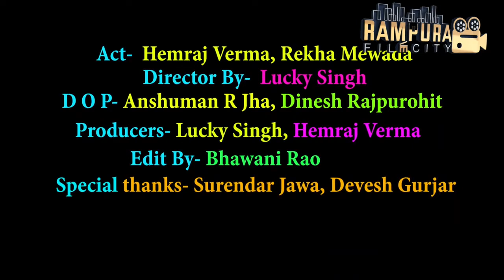jalima hindi song hemraj verma and rekha mewada 🎬Rampura film city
hemraj verma and rekha mewada
 superhit song